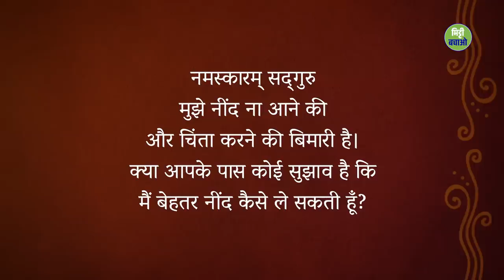नींद ना आने के कारण और इसमें सुधार के लिए सरल उपाय | Insomnia | Sadhguru Hindi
सद्गुरु यहां नींद ना आने और चिंता करने की समस्या पर चर्चा कर रहे हैं; सतही तौर पर नहीं बल्कि गहराई में।